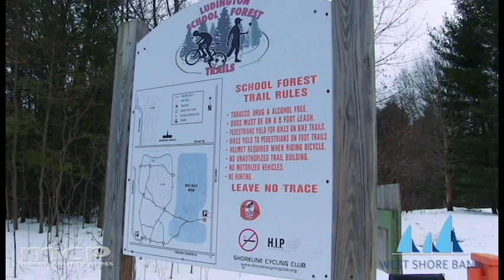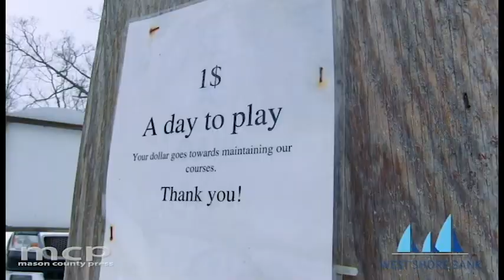The Scoop: Winter disc golfing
The Scoop is a presentation of West Shore Bank and Betten Baker Ford of Ludington.
PERE MARQUETTE TOWNSHIP — Today on MCP’s The Scoop, Alan Neushwander speaks with Mason County Disc Golf Organization representatives Jeff Schwass, president, and Rachel Terryn, vice president, about playing the popular local sport in the winter.
Please consider helping to fund local news. Mason County Press and Oceana County Press are available for free thanks to the generous support of our advertisers and individuals who support our service.

As the services of Media Group 31, LLC are news services, the information posted within the sites are archivable for public record and historical posterity. For this reason it is the policy and practice of this company to not delete postings. It is the editor’s discretion to update or edit a story when/if new information becomes available. This may be done by editing the posted story or posting a new “follow-up” story. Media Group 31, LLC or any of its agents have the right to make any changes to this policy. Refer to Use Policy for more information.